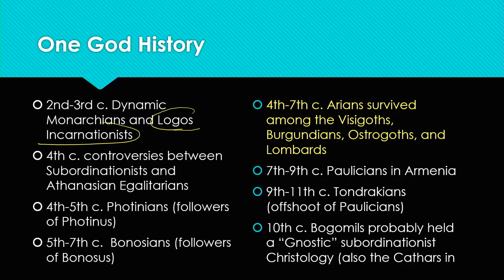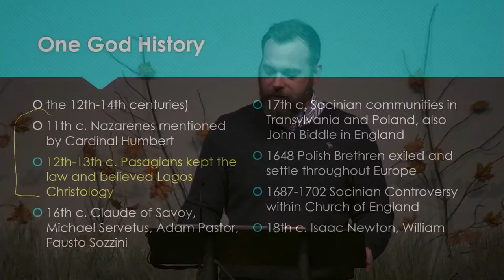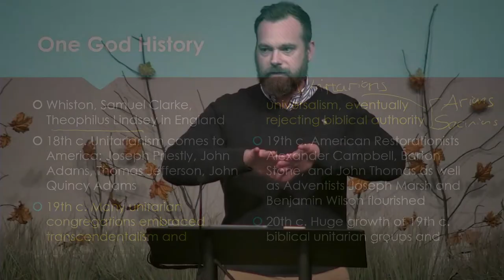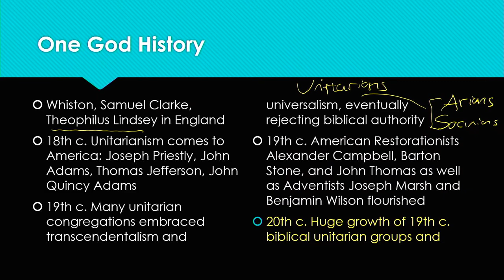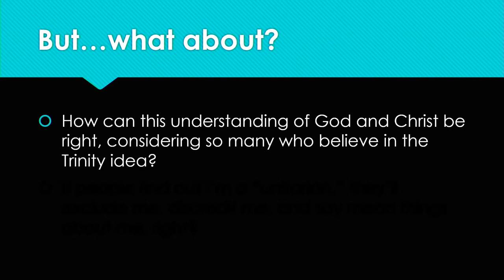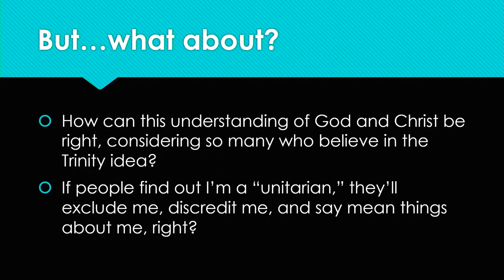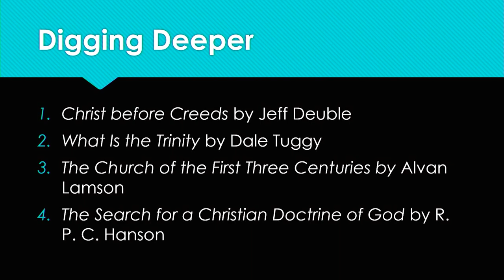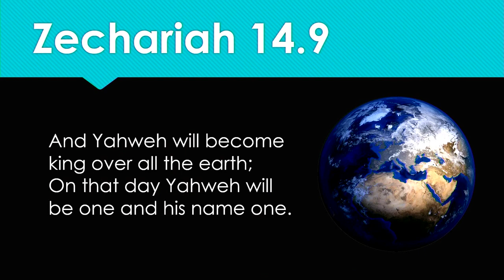One God Today (One God Over All - Pt 14) by Sean Finnegan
In this final session in the series, Sean Finnegan summarizes the history of One God believers. Sean, begins in the Old Testament, continues through the New Testament, onto early church history and through the centuries to our present time. This is an excellent conclusion to a very exceptional series of lessons.

To Purchase Anthony Buzzard's Translation - "THE ONE GOD, THE FATHER, ONE MAN MESSIAH TRANSLATION: New Testament with Commentary" go